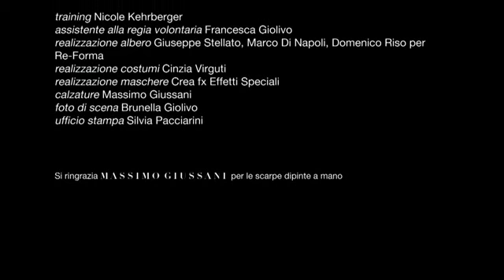Ti regalo la mia morte, Veronika regia Antonio Latella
Al Teatro Bonci dal 10 al 13 dicembre 2015